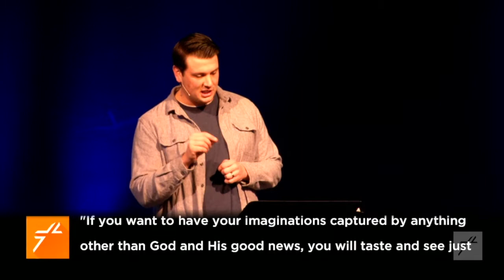Seeks and Saves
Pastor Rich Dugan speaks at Zarephath Christian Church with a message titled "Seeks and Saves".